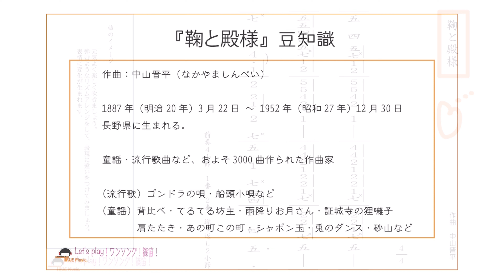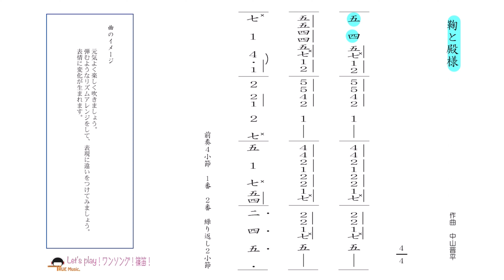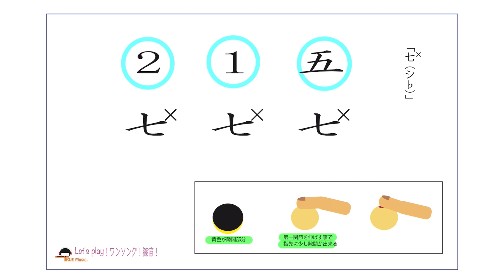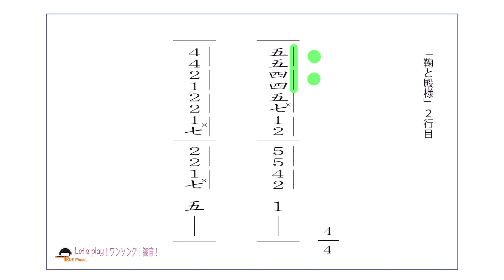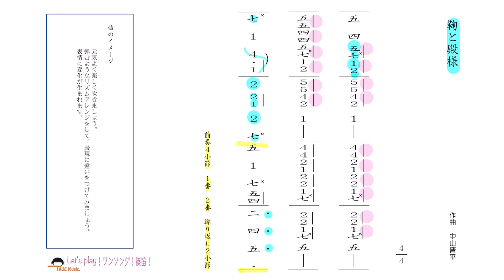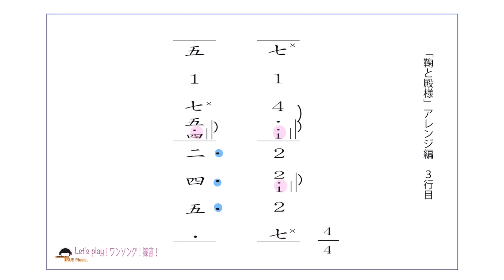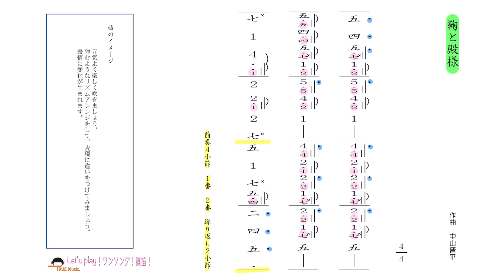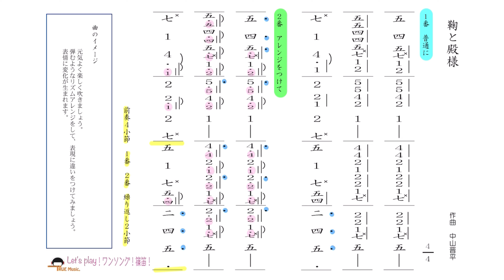篠笛奏者 井上真実【篠笛の息吹】Let's play！ワンソング！篠笛！《 鞠と殿様 》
◇他の動画

Let's play！ワンソング！篠笛！今回は《 鞠と殿様 》です！
ひとつはごく普通に、ひとつはアレンジを施して吹く！
ふた通りの吹き方に挑戦する事で表現の変化を体感しましょう！
さあ！🤗Let's play！🤗